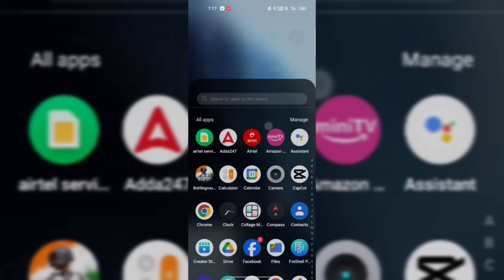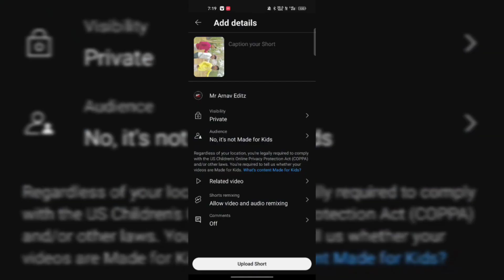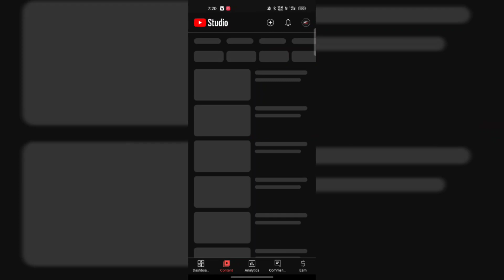how to upload video on youtube from yt studio | Yt Studio Se Video Upload Kaise kare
how to upload short video on youtube from yt studio | Yt Studio Se Video Upload Kaise kare

how to upload video on youtube from yt studio